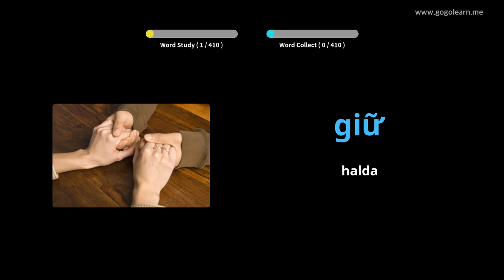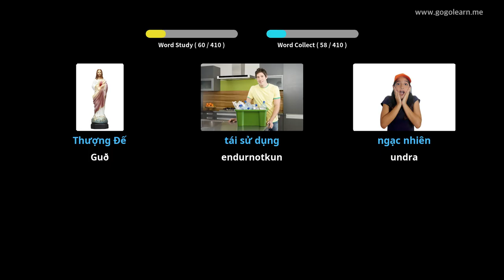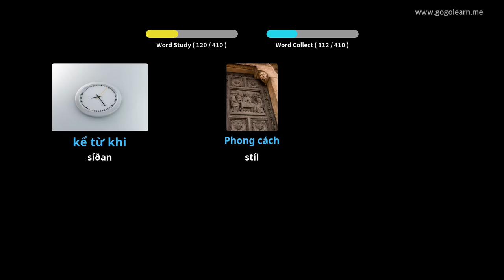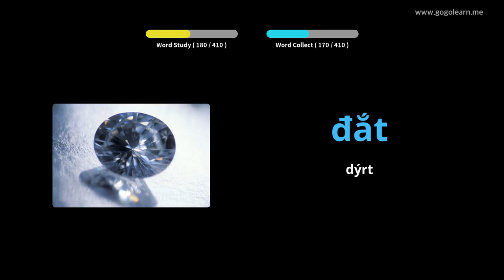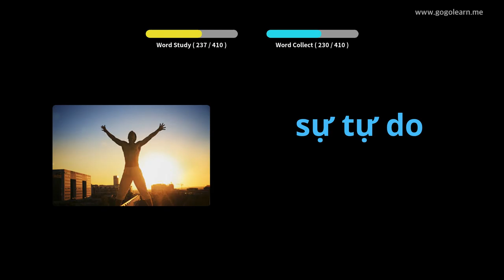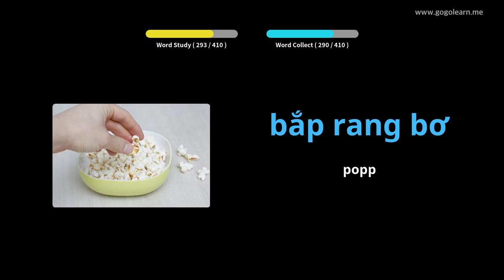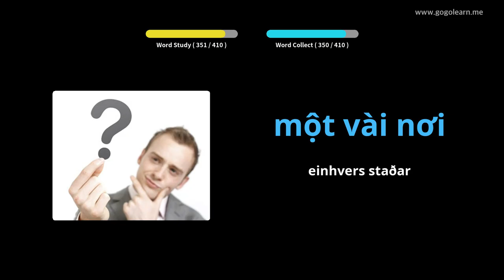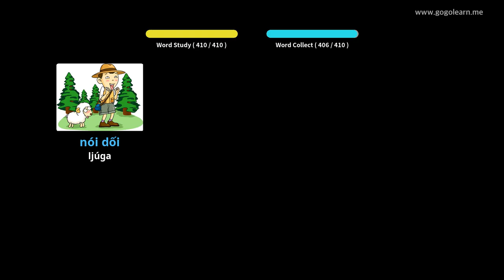Lærðu Víetnamska Í Gegnum Myndir |Víetnamska Orðaforði Miðskóli 2 | Golearn